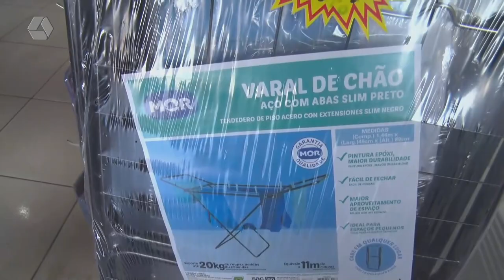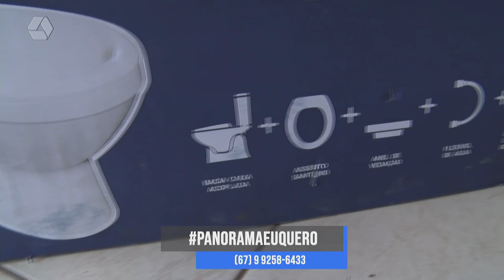TVC Empresa: tudo que sua casa precisa na Panorama Materiais de Construção